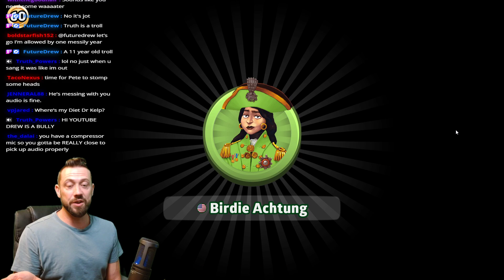How Hard is the AI on Fixed Friday?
For today's episode I am playing my Fixed Friday game live on Twitch.

If you would like to join my online community, connect with other players and have the chance to play with some of the best in the world, come on down to my discord:

39-43

I share some strategic thoughts for the game of Risk: Global Domination.

Settings are:
Map: Classic
Mode: World Domination
Setup: Auto
Cards: Fixed
AI Difficulty: Expert
Turn Timer: 60s
Fog: Off
Blizzards: Off
Alliances: On
Dice: Balanced Blitz

Players are:
1st: bosom12 - USA - Beginner
2nd: Hard AI
3rd: General Tao 13534 - USA - Intermediate
4th: Rhino1904 - USA - Beginner
5th: Hezzie Do - India - Beginner
6th: Myself - Top Grandmaster

-Pete